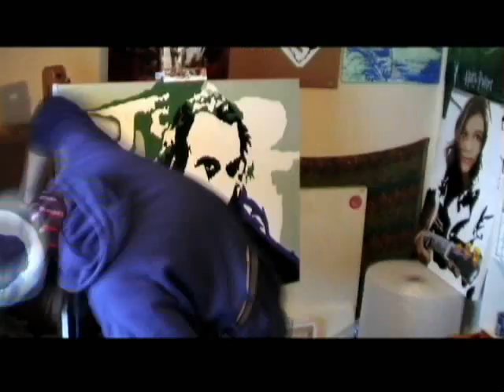Joker #4 Heath Ledger Speed Art Painting - Stephen Quick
Joker 4  Speed Painting by Stephen Quick.

Hi all, right this is the last Joker for while.. but I thought id finish with something different Joker in colour! its based on the same picture as Joker 3:

So his time a pop art style Heath ledger as the Joker from the Batman Dark Knight film.in full colouron a canvas 30 x 40 it took along time about a week of painting, it took awhile to get a good mix of colours but I got there in the end.

Umm what else to say its in acrylic, shot on a minidv cam.. 120gb worth of footage! Speeded up 4500%! It was a beast to film and paint but a lot of fun I hope its was worth it and you like!

As for the music. The music is used with full permission So WB cant pull it for once!

The songs are:
Psychopathic Woman 1 and 2
 By Sweet Black Angels
From the Expect The Waking album

A big Thanks to Scott for letting me use his song.

For those of you who havent please please do it gives the hours of editing these bloody things purpose as always you are beautiful

Thanx